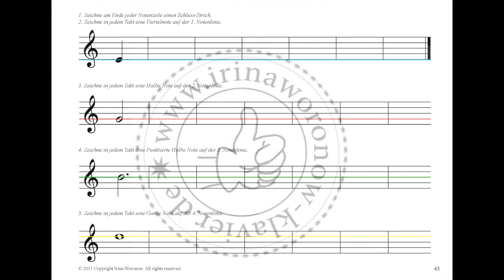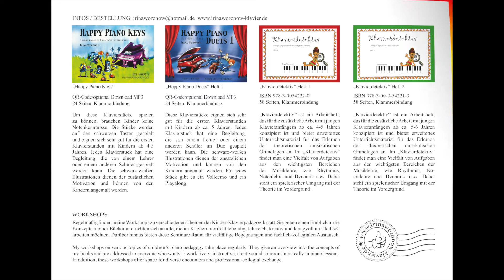Klavierschule für Kinder Verliebte Giraffe Heft 1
Eine neue, überarbeitete Auflage meiner Klavierschule
"Verliebte Giraffe" Heft 1